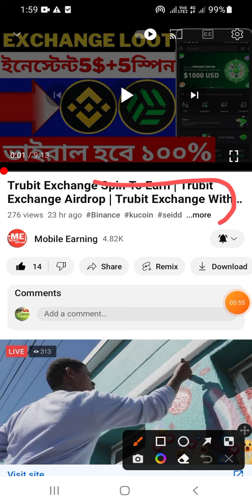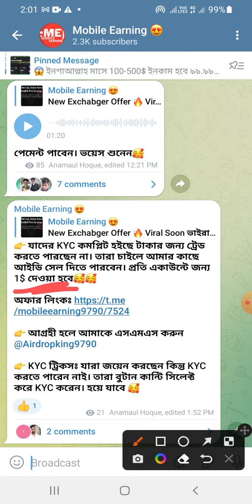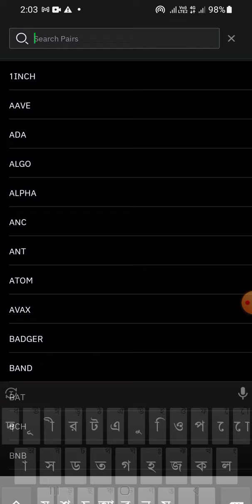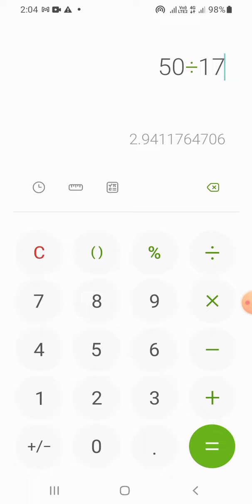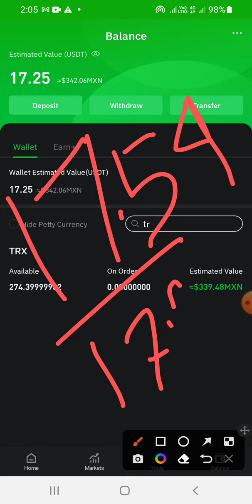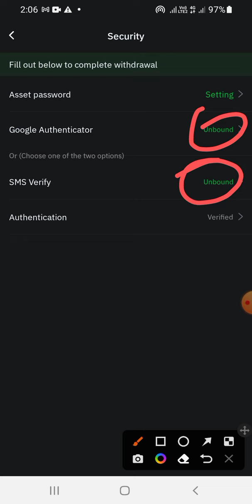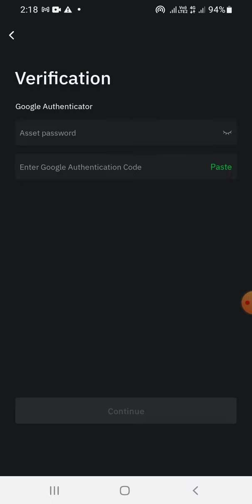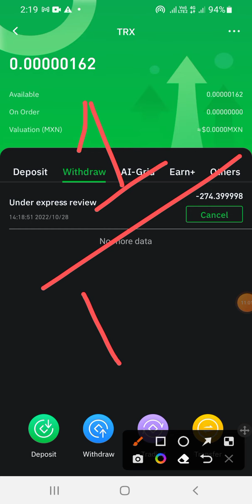Trubit Exchange Payment Proof | Trubit Exchange All Problem Solve | Trubit Exchange Pro Withdraw